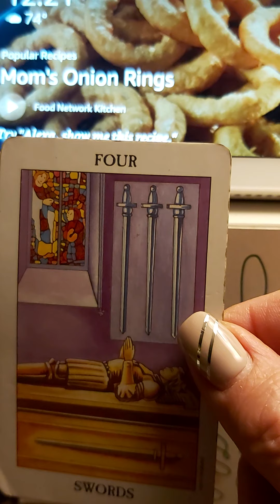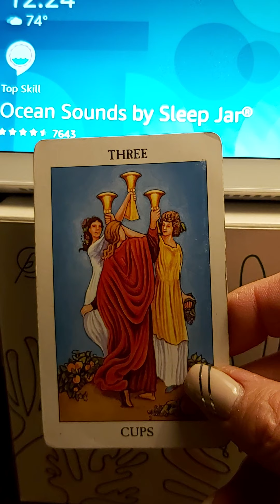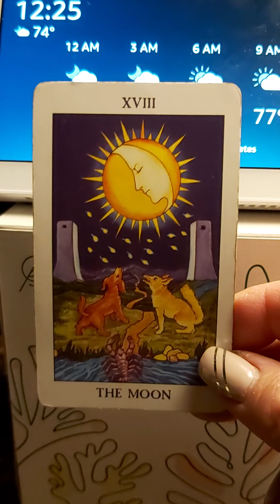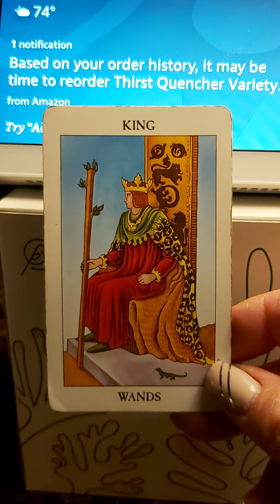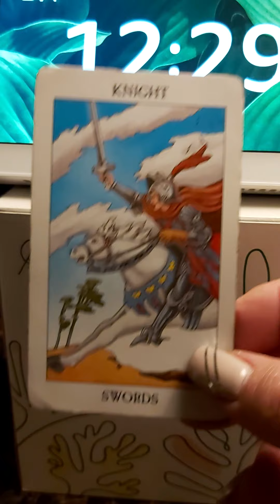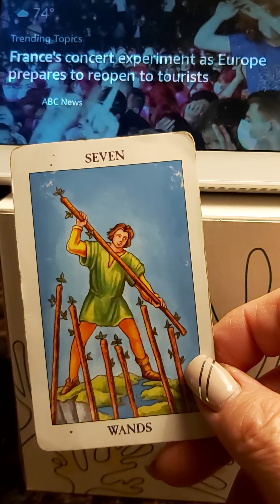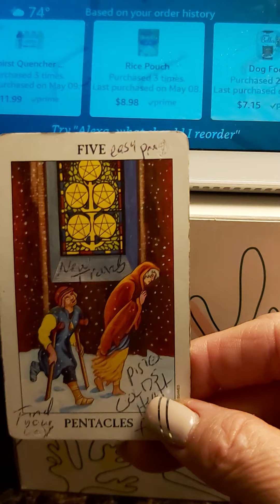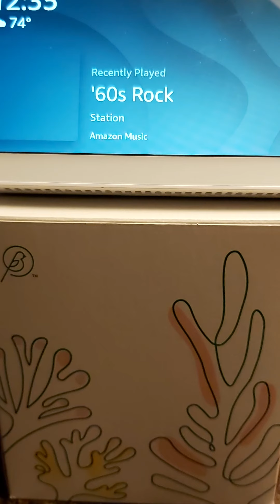TODAY'S DAILY ALL SIGN'S WITH TAROT AND MY ALEXA IN BACKGROUND.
FOLLOW ME Daily with the messages  that give you a heads up. Don't be to fast to make decisions today and font let anyone push your buttons. watch my Daily for more info on your sun , moon and rising signs